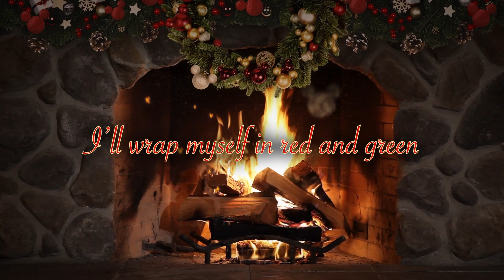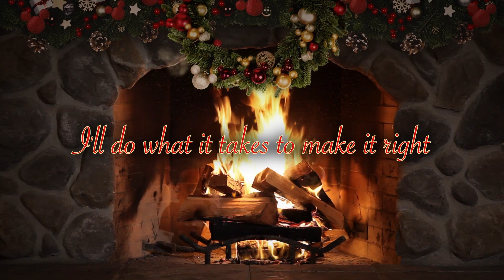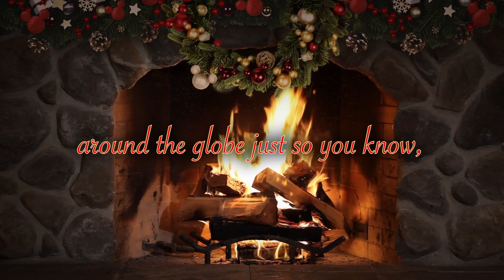DCappella - Home For Christmas (Yule Log Lyric Video)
Disney+ is the only place to stream your favorites from Disney, Pixar, Marvel, Star Wars, National Geographic and more.